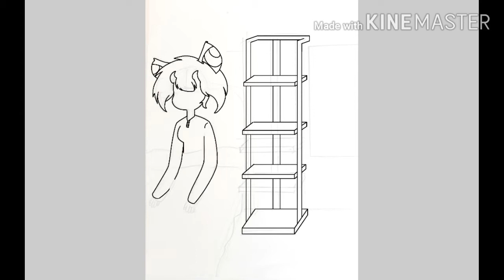Speedpaint(oc)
Perdón si la música no le queda ,es la única que tengo descargada y no poseo mucho almacenamiento,espero que les guste mi dibujo,este personaje por asi decirlo me representa(aunque no se si es furro),en mi DevianArt esta su ficha por si quieren dibujarla:3